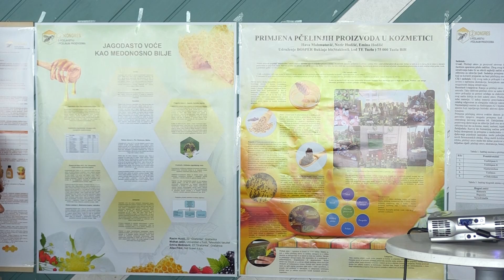USAID i Vlada Švedske nastavljaju sa pružanjem pomoći poljoprivrednicima - 27.03.2019.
USAID i Vlada Švedske su putem Farma II projekta nastavili sa svojim programima koji pomažu razvoju poljoprivrede u BiH. Tako je danas predstavljen grant program za aktivnosti obuke i podrške poljoprivrednim proizvođačima u BiH. Ko se i na koji način može prijaviti za dodjelu grant sredstava otkrivamo u nastavku.